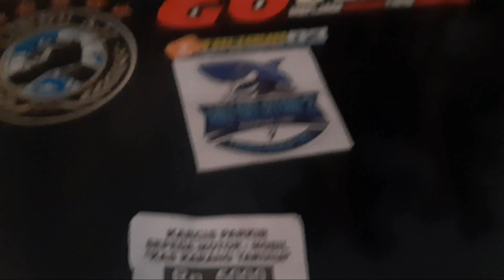PARAH..!! PARKIR MAHAL EVENT TRAIL HIU SELATAN CILACAP